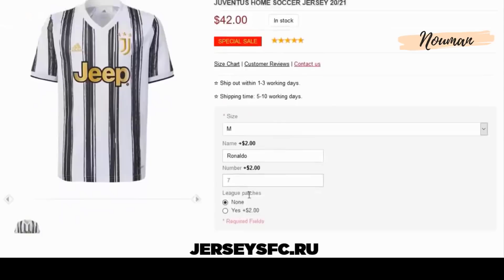Age is Just a Number | Zlatan Ibrahimovic | Player Analysis